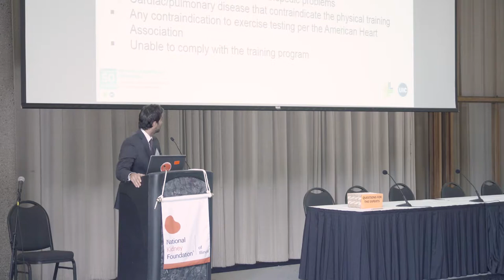Exercise and Its Impact on the Transplant Process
Dr. Mario Spaggiari from UI Health at Living with Kidney Disease & Transplantation on Saturday, September 7, 2019